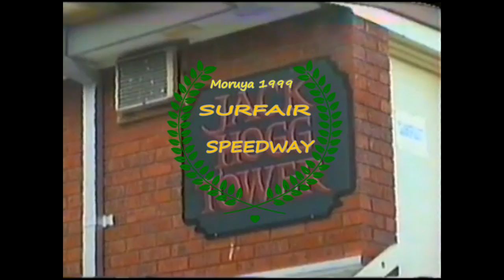SURFAIR SPEEDWAY MORUYA 1999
SURFAIR SPEEDWAY MORUYA 1999 (Jack Hogg Circuit)
This Film has been edited from VHS damaged film to recover around 18min of viewing.
(For The Preservation Of Lost Film )